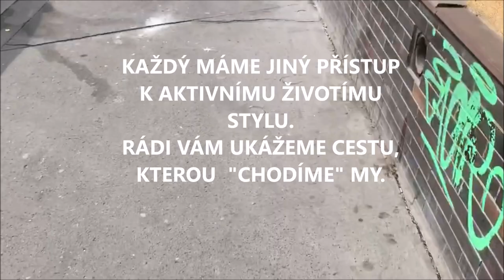VŠTVS PALESTRA/ aktiví životní styl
projekt, jak si zajistit aktivnější životní styl/ pohled od studentů.
Petrer Libič / Mike Dao / Eliška Shibalová / Tereza jízdná / Tomáš Smíšek